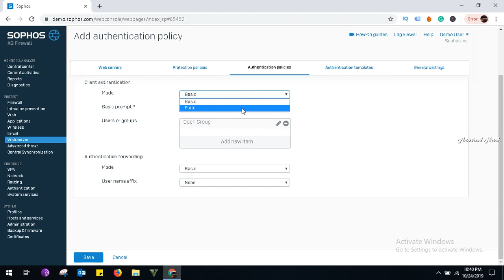configure web server authentication templates in sophos xg firewall 230